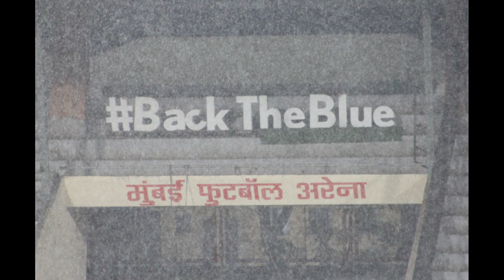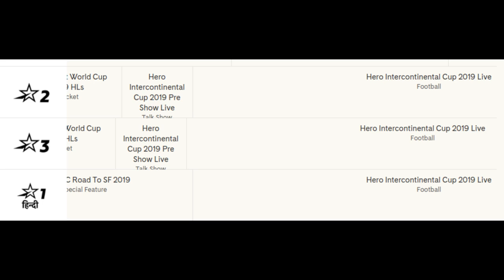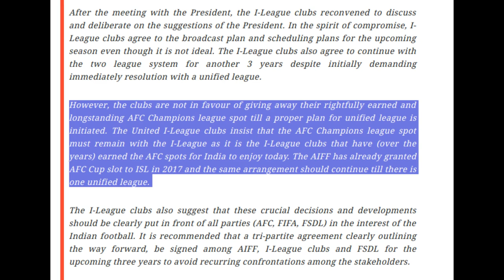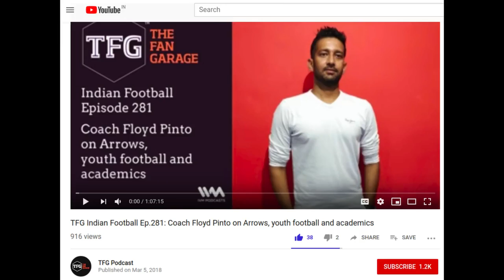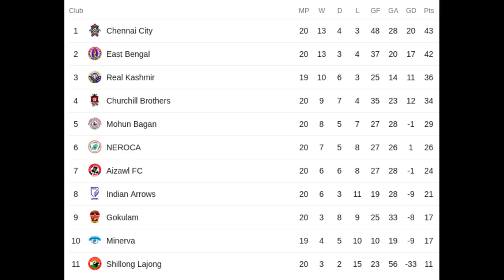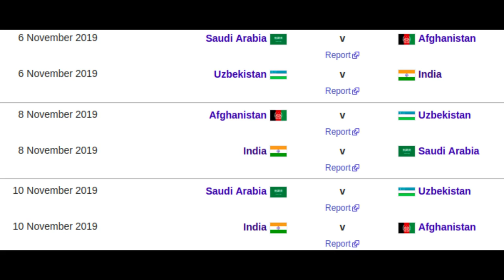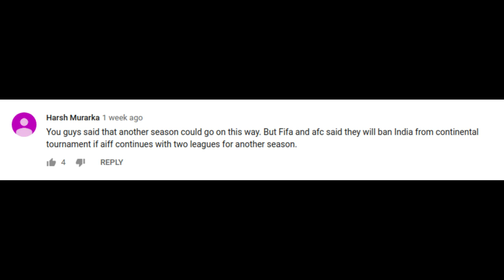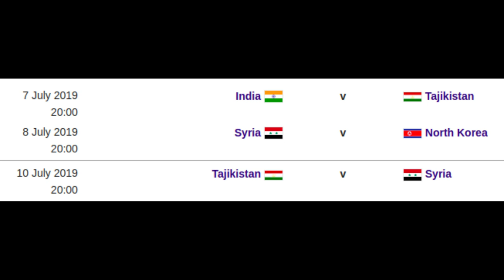EXCLUSIVE India U-19 coach Floyd Pinto, Praful Patel meets I-League clubs (Indian Football Roundup)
As we gear up for the Hero Intercontinental Cup 2019, hosts Chiranjit Ojha and Kevin Barboza discuss the 25 man Indian squad released by Igor Stimac.

They also provide an in-depth analysis of the outcomes from AIFF President Praful Patel's meeting with rebel I-League clubs, the way the narrative is being spun for the fans and the possible courses of action both sides may take.

Kevin also speaks to India U-19 and Indian Arrows head coach Floyd Pinto, who discusses in detail how his batch of young players and he himself are rising up the ranks of youth football and contributing to the Indian national teams all the way up to the senior level.

The episode concludes with our regular segment 'FANSPEAK' where we address a question or argument raised by one of the viewers in the comments section.